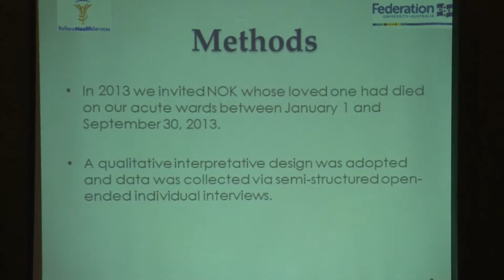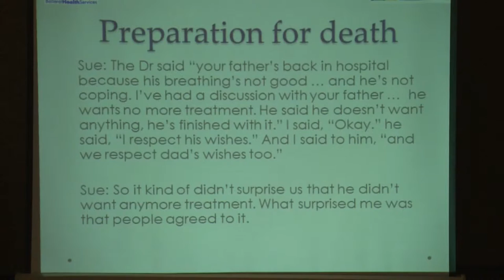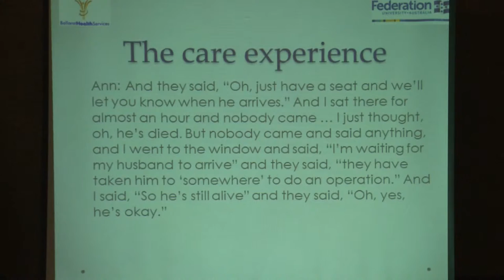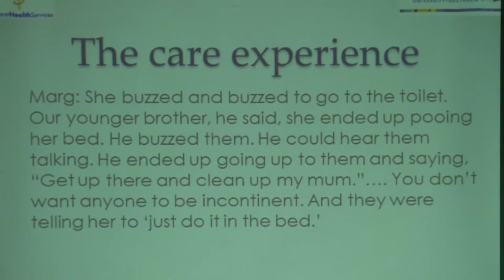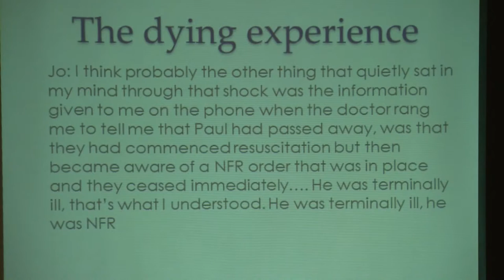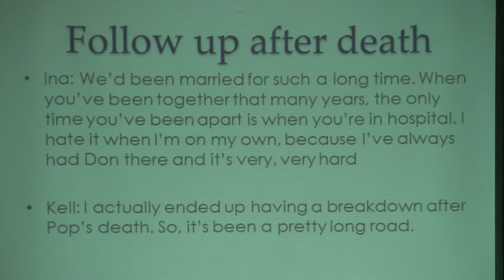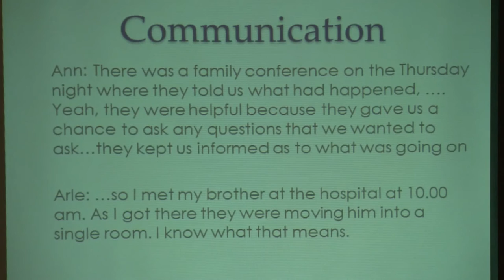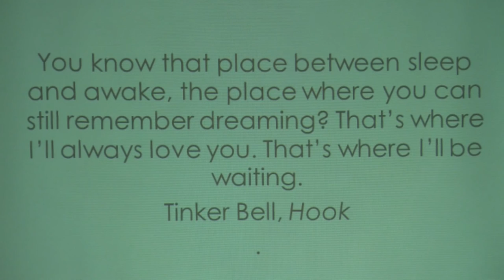Jade Odgers:‘No one told me he was dying’: End-of-life care in the acute hospital environment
Scientific session A – Addressing the social determinants of health through the lifespan: Chronic disease and ageing
Jade Odgers, Grampians Regional Palliative Care Team, Ballarat Health Services
‘No one told me he was dying’: End-of-life care in the acute hospital invironment, family members’ perspectives